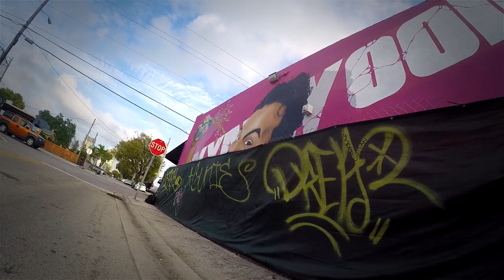Croj "Estár contigo" Inv. Alexis Peña, Capitulo 4 (Video oficial)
Compositor, Productor, Batería: Croj
Voces: Alexis Peña
Guitarras: Hugo Fuguet, Leo Castillo
Bajo: Henry Paul
Electrónica: Leo Castillo

Dirección: Sergio Luigi (Sergioluigi.com.ve)
Edición: Sergio Luigi, Croj